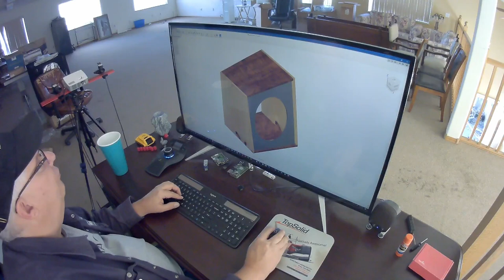Let's Build a Guitar Speaker Cabinet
Today I'm building a plywood guitar amp speaker cabinet.

Equipment Used
Autodesk Fusion 360
1/2" sanded 5 layer plywood
OpenBuilds Workbee 1010
Masso G3 CNC Controller
Powertec Strap Clamp
130W Laser Cutter
Hakko Soldering Iron
Celestion G12H 30W 8Ω Speaker
Newcomb E25 Vacuum Tube Guitar Amp
Indio Tele
Sennheiser e609 Microphone
Tascam DR-40X recorder

Background Tracks
DIRTY OL'  BLUES

EVERY TIME I GOT THE BLUES